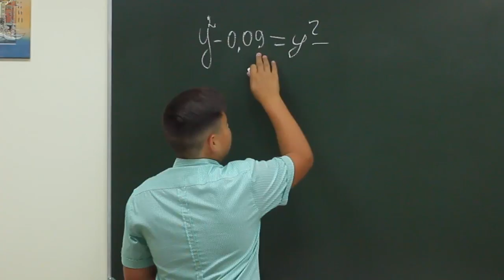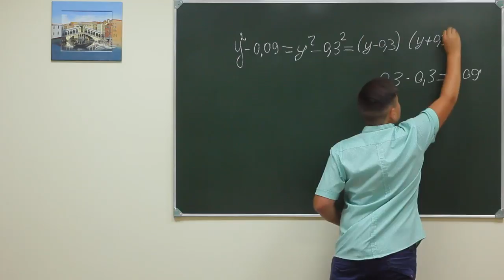Alg ch 7f 137